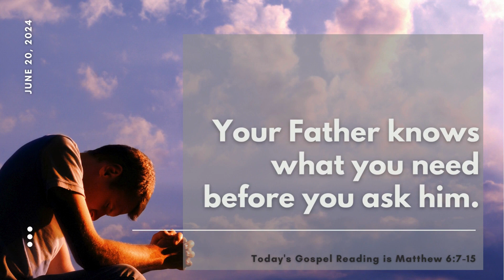Gospel Reading (6-20-24)